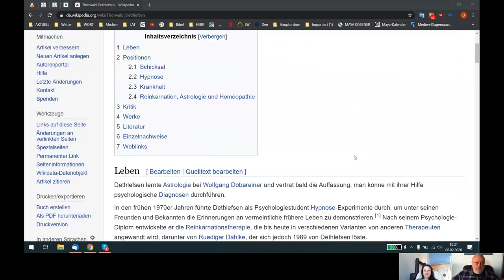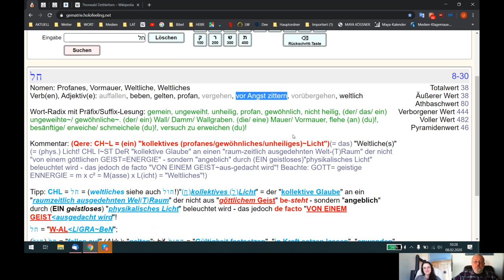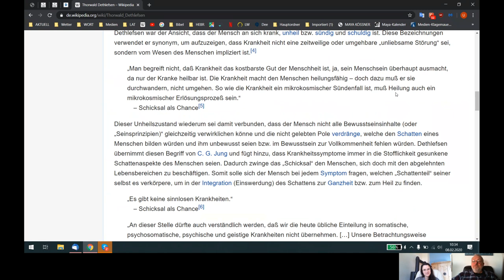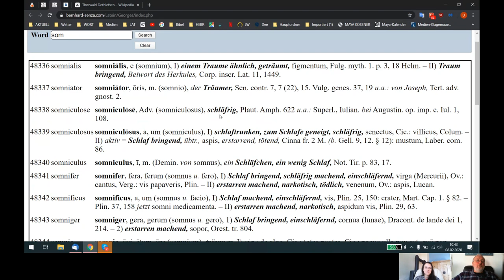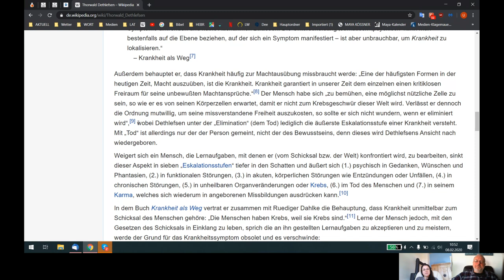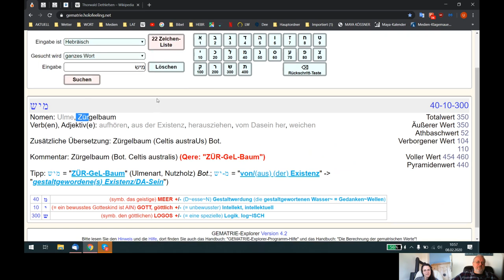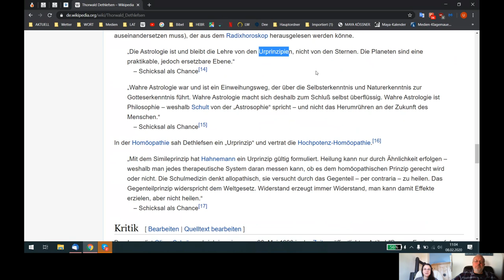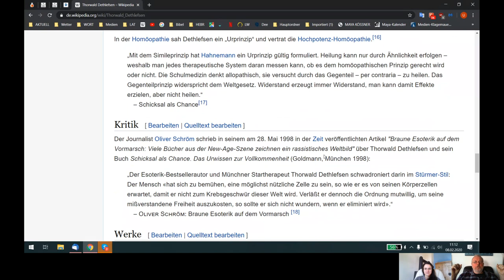Holofeeling - Selbstgespräch 08.02.2020